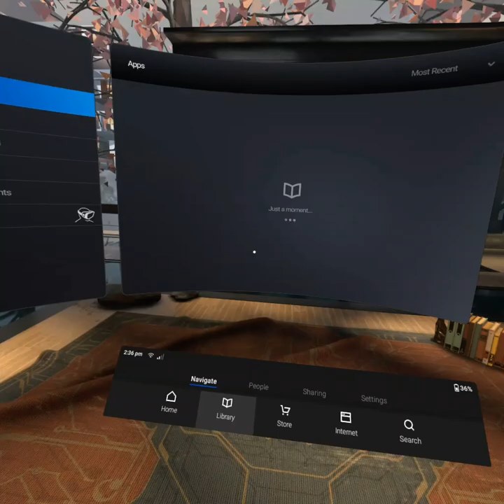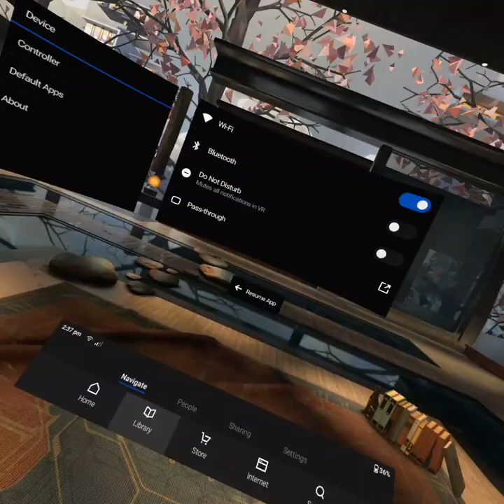Smash Hit in VR! Samsung Gear VR Oculus Go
Smash Hit in VR! | Samsung Gear VR | Oculus Go | Sliding through Smash Hit VR

Smash Hit in VR, Gaming, Android gameplay, IOS gameplay, Android games, IOS games, Best Mobile Games, Walkthrough, Playthrough, Mod APK, Reviews, Gameplay Trailer, App, APK and Much More..

Smash Hit in VR Android Game INFO:

Take a surreal journey through an otherworldly dimension, move in harmony with sound and music… and smash everything in your path! This experience requires focus, concentration, and timing to not only travel as far as you can, but also break the beautiful glass objects that stand in your way.